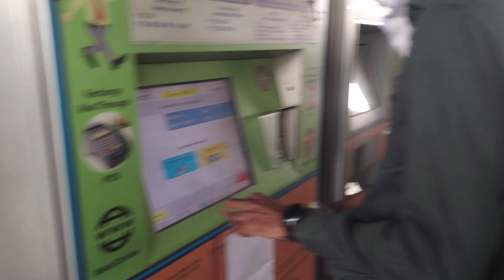Red Fort Delhi |दिल्ली का लाल किला | govind vlogs | maza Aa gaya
The Red Fort or Lal Qila is a historic fort in the Old Delhi neighbourhood of Delhi, India, that historically served as the main residence of the Mughal emperors. Emperor Shah Jahan commissioned construction of the Red Fort on 12 May 1638, when he decided to shift his capital from Agra to Delhi

 लाल क़िला, दिल्ली के ऐतिहासिक, क़िलेबंद, पुरानी दिल्ली के इलाके में स्थित, लाल बलुआ पत्थर से निर्मित है। किले को "लाल किला", इसकी दीवारों के लाल-लाल रंग के कारण कहा जाता है। इस ऐतिहासिक किले को वर्ष २००७ में युनेस्को द्वारा एक विश्व धरोहर स्थल चयनित किया गया था